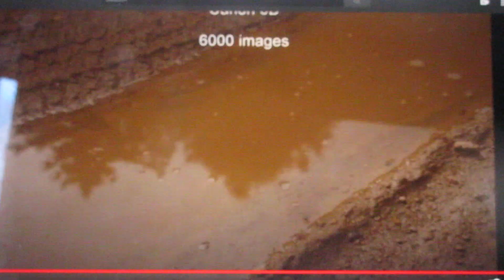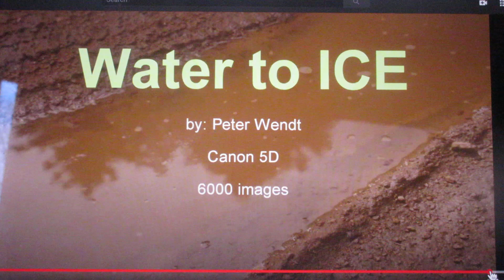Time Lapse Water to Ice by Peter Wendt